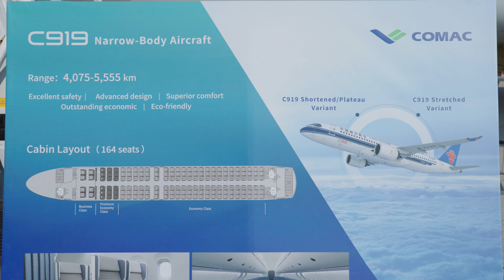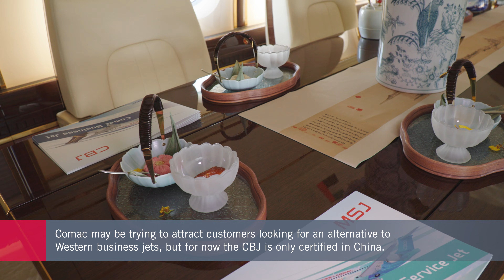China’s Comac C919 and CBJ Offer Alternatives to Western Airliners and Business Jets – AIN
At the recent Dubai Airshow, Comac displayed examples of its C919 airliner and a business jet based on the smaller C909 aircraft. AIN was able to take a close look at the Comac Business Jet’s cabin interior, which has been developed as an alternative to multiple Western-made models.